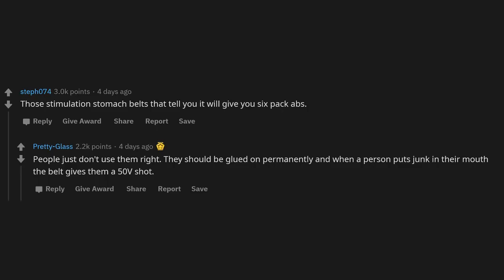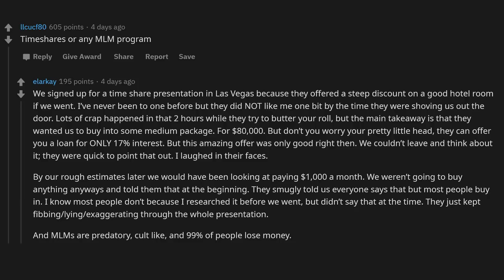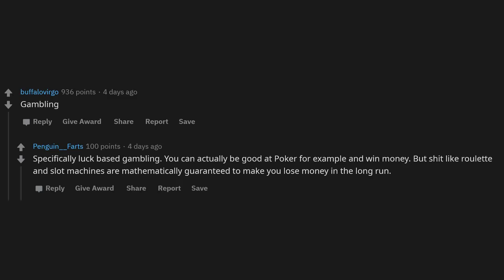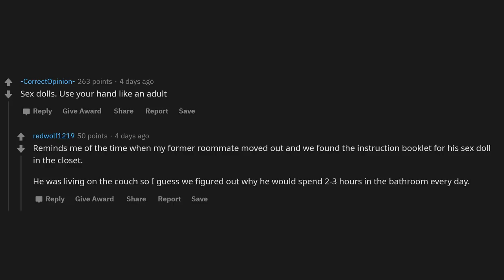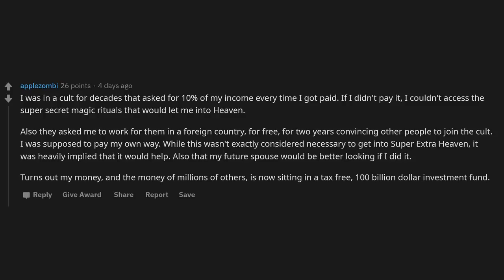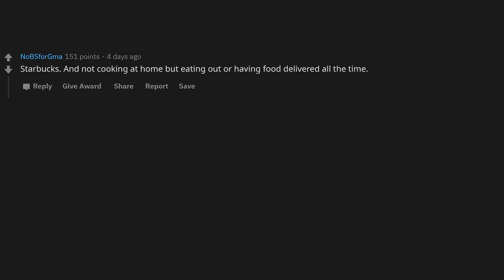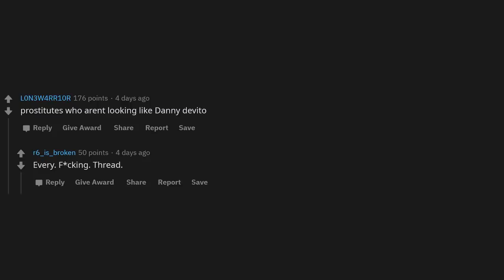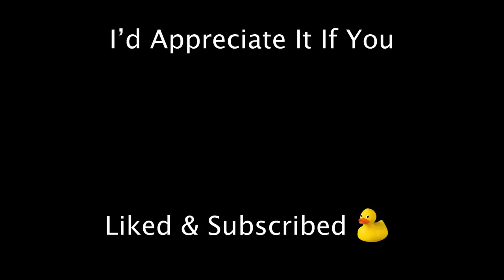Please STOP Buying This Right Now! (r/Askreddit)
What is the biggest waste of money?